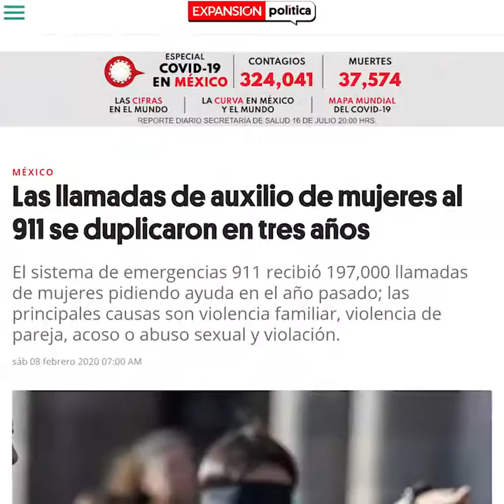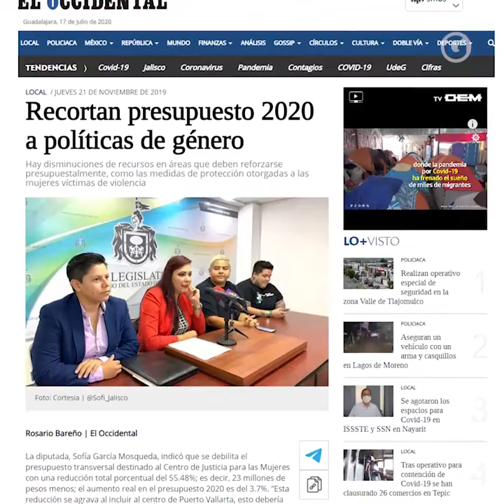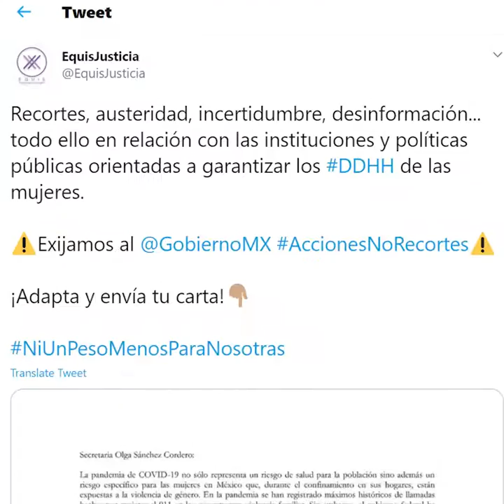LAURA BALLESTEROS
Vino la pandemia y al Gobierno se le olvidó la deuda histórica que tiene con las mujeres.